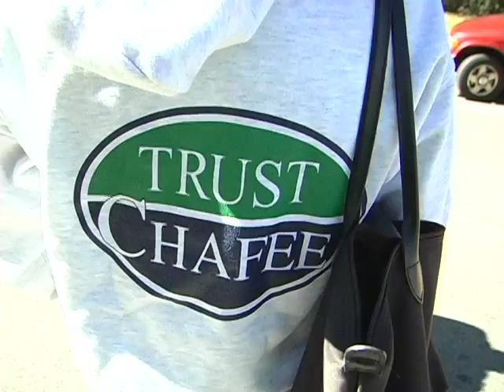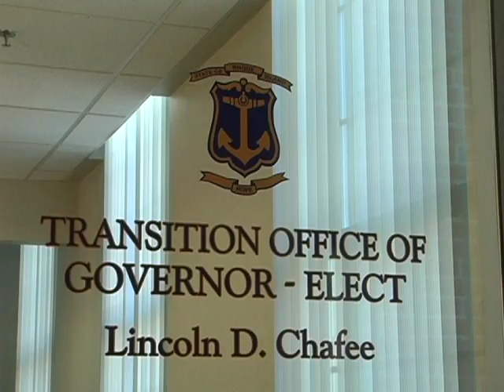It's Official 1.6.11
Lincoln Chafee became Rhode Island's 58th governor on Tuesday. But how he got there has been months - some might say years - in the making. This week, in a wide-ranging interview with Jim Hummel, Gov. Chafee talks about his short- and long-term goals, the controversial proposal to broaden the state's sales tax and offers insight about some of the people he's brought into his inner-circle.